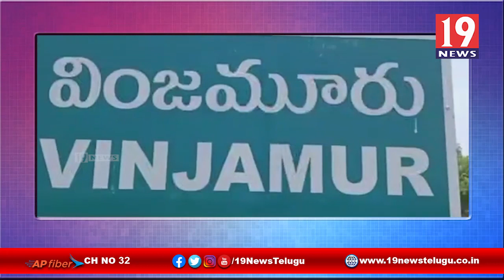వాలంటీర్లు ప్రభుత్వ లక్ష్యాలు పూర్తీ చేయాలి, MPDO -నెల్లూరు జిల్లా